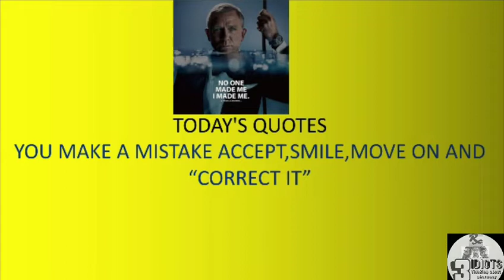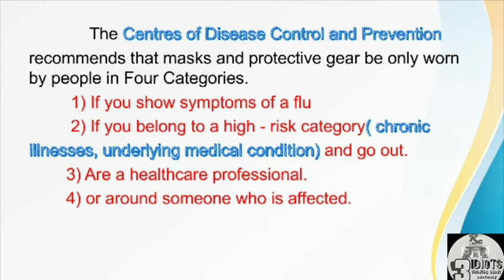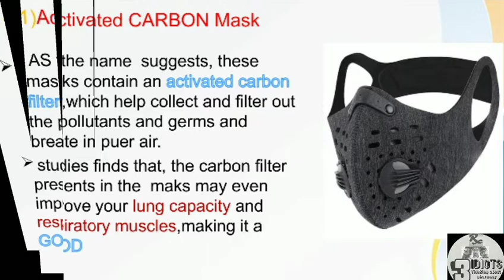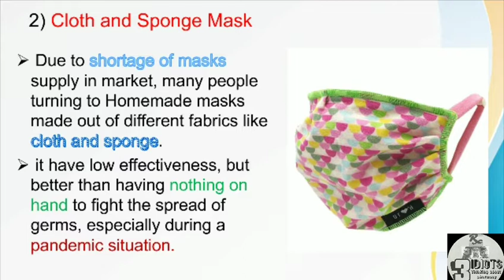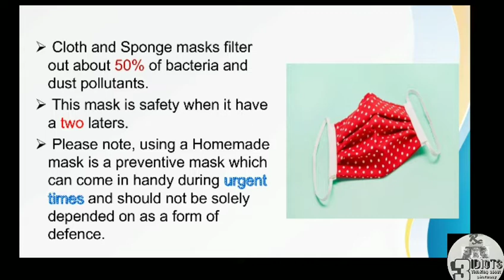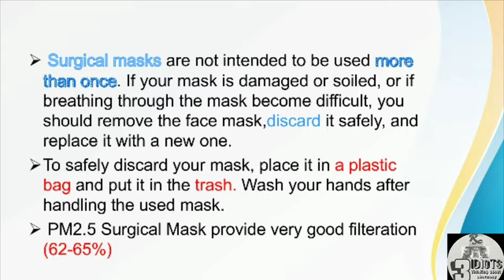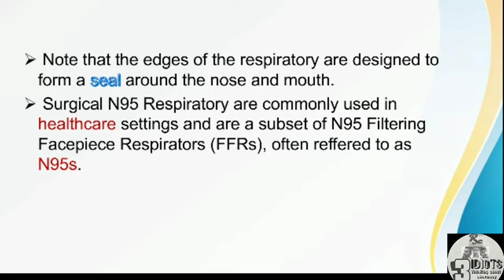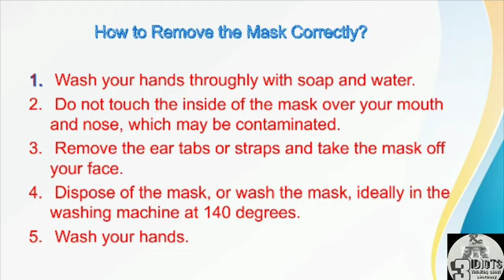Types of mask in tamil. May 8 special and motivational quotes in tamil.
This video contains the types of masks in our world. It also contains who are recommended for wear masks and also have how properly dispose the used masks.

This video give an full information about the masks.

And also you get a new experience from our channel.